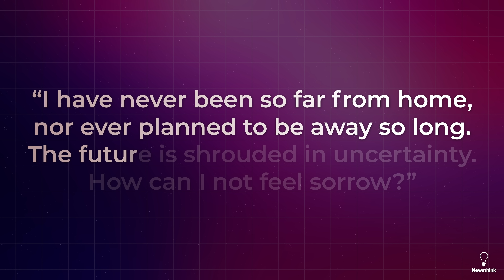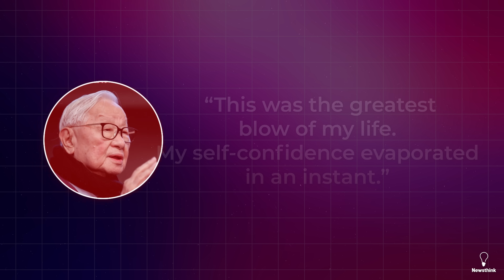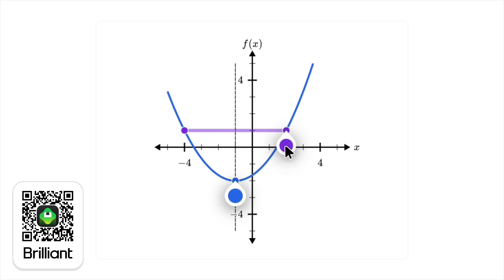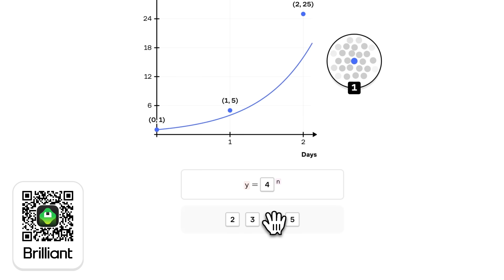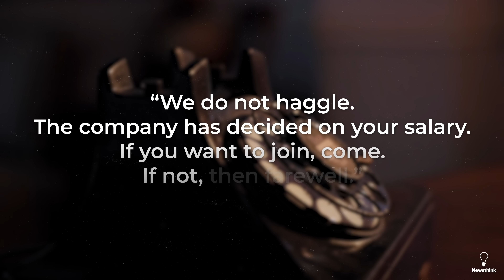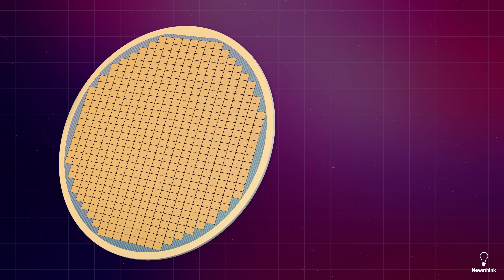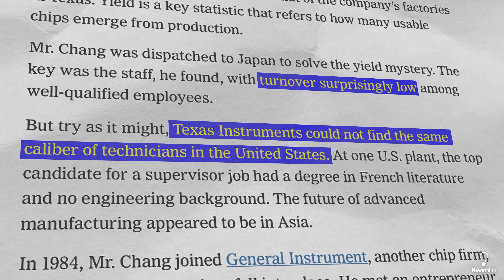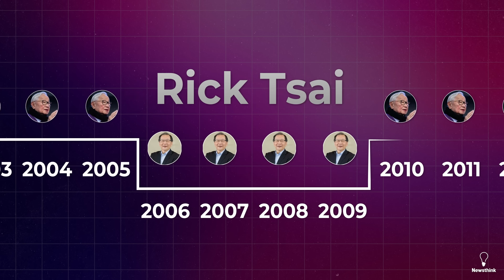The Man Who Built the World's Most Important Company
Chapters:
0:00 Taiwan’s High-Stakes Bet
1:09 Growing Up in War-Torn China
2:00 Education, Ambition, and a Father’s Pressure
2:47 Leaving for America
4:14 Failure at MIT That Changed Everything
4:51 The Life-Changing Job Offer
5:44 Today’s Sponsor: Brilliant
7:00 The One-Dollar Decision
7:32 Learning Transistors the Hard Way
8:47 Opportunity at Texas Instruments
9:36 The End of the CEO Dream
9:58 The Idea That Changed Everything
10:43 The Future Was in Asia
11:39 Founding TSMC
12:26 Jensen Huang and NVIDIA
13:19 TSMC Becomes Indispensable

Sources:
The Iliad and Odyssey of Homer: Henry Moses, CC0, via Wikimedia Commons